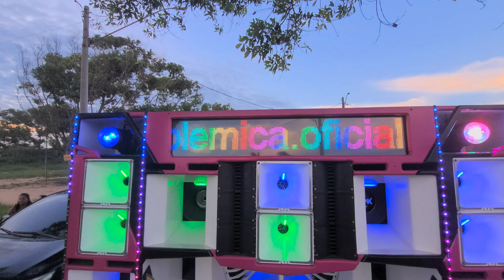A Charmosinha da serra Es ...